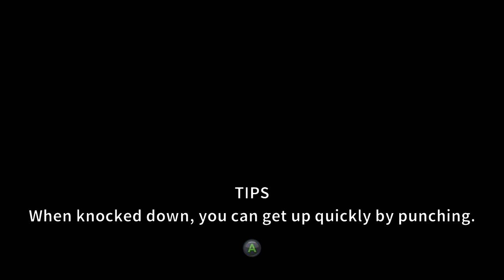FULL FEATURED CRAB FIGHTING SIMULATOR! -- Let's Play Fight Crab (Steam Demo)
Fight Crab! It's a game where you're a crab who fights other crabs! If you don't instantly see why that's cool, you probably aren't a Waffle Bros type of person. PREPARE TO CRUSTATE, AND PERPETRATE! Let's play Fight Crab!

Steam Description of Fight Crab:

Take control of a simulated physics-powered crab and take on various opponents in this 3D action game with one basic rule: "flip your enemy over to win". Take advantage of a wide range of equipment to beat your opponent down: claws, swords, guns, armor, jet engines, and more. Stop your opponent's blade with your pincers, run along walls, and generally go full-on crab with all the fighting techniques at your disposal. Get the total battle crab experience with amazing procedural animations and spot-on accurate collision detection - just like you've always wanted to but probably never realized.